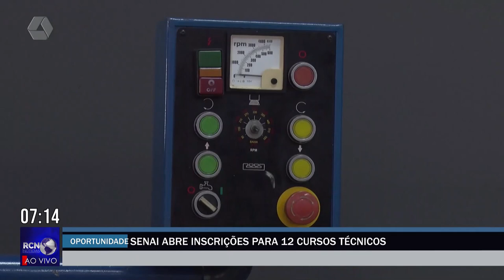Senai abre inscrições para 12 cursos técnicos em Três Lagoas